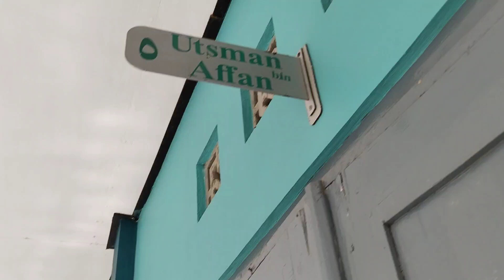halal bihalal. siswa sekolah dasar. ok